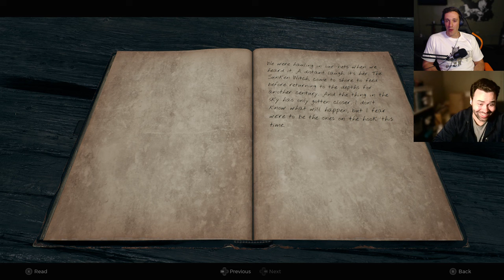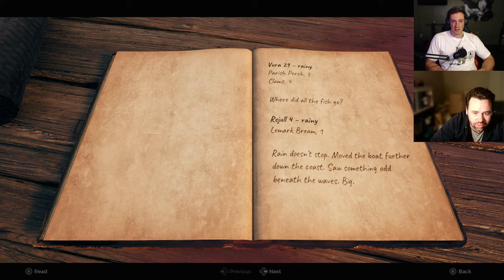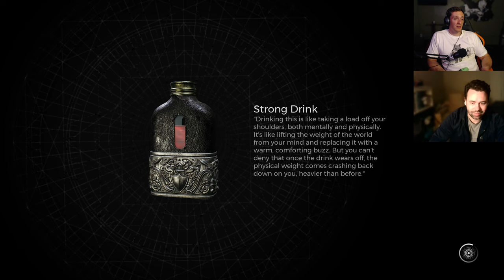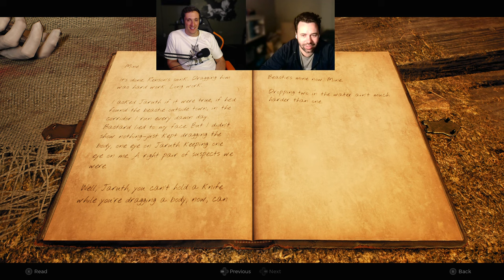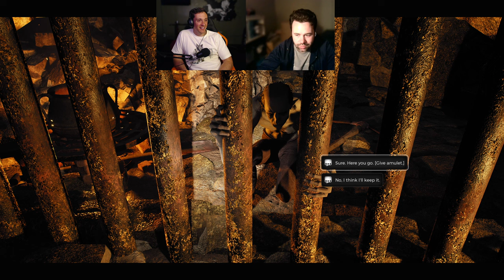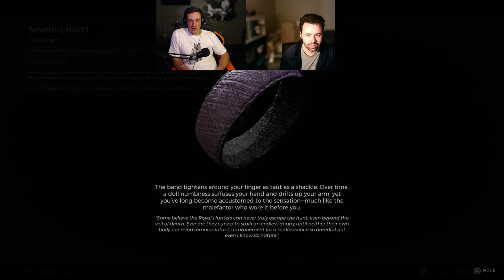Remnant 2 Playthrough - Ep.01 - Side Quest and "Friendly" NPCs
Hello everyone!!

This is the Ep.01 of our Co-op playthrough series on Remnant 2 - From the Ashes.

Looks like we are starting our adventure with a side quest and met a coupe of "friendly" NPCs.

00:00 INTRO
00:51 THE ADVENTURE BEGINS
06:05 FIRST DEATH (ALREADY...)
07:12 THE WALK OF SHAME
08:48 REVENGE AGAINST THE DIRE FIEND
09:25 THE ADVENTURE CONTINUES
20:18 MEET LEYWISE THE ROYAL SCRIBE
25:15 SIDE QUEST IN TILLER'S REST
37:10 SECOND DEATH
39:03 THE "FRIENDLY" DRAN (SIDE QUEST)
45:24 THE MONSTER GOT ME
45:39 TRAVIS' SOLO PLAY
47:24 KICKING THE TEAMATE OUT
47:56 THE WEREWOLF'S DEN
49:09 DRAKESTONE PEARL RING
50:25 THE ACADEMIC'S GEAR
51:23 BACK TO THE SIDE QUEST
58:53 SIDE QUEST COMPLETED??
59:09 TYING-UP THE LOOSE ENDS
1:01:13 THE GAMBLE
1:05:17 OUTCAST RING
1:05:44 BONUS AREA
1:09:58 STOCKPILE CHARGER RING
1:12:23 RING OF THE DAMNED
1:13:59 OUTRO

Also, feel free to let us know what you think of this episode in the comment section.

Digitally yours,

Casual Gamers Pro Losers.